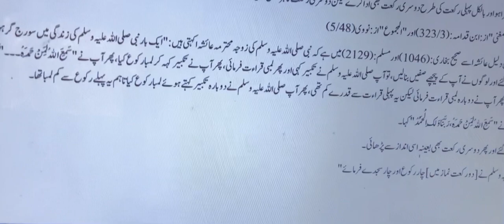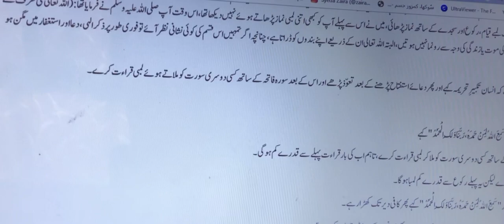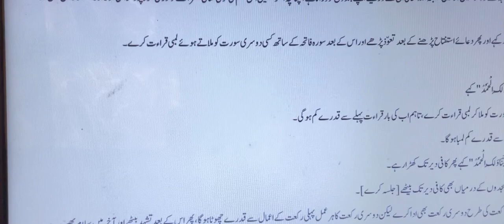سورج گرہن -آپ کو کیا کرنا ہے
سورج گرہن -آپ کو کیا کرنا ہےجب تک گرہن لگا رہے، ہمیں نماز اور توبہ واستغفار میں مشغول رہنا چاہئے ۔

سورج گرہن کی نماز سنتِ مؤکدہ ہے اور بغیر اذان و اقامت کے آہستہ قراءت کرتے ہوئے جماعت کیساتھ پڑھنا مستحب ہے, اس کی کم ازکم دو رکعتیں ہیں اور زیادہ بھی پڑھ سکتے ہیں, چاند گرہن کی نمازمستحب ہے مگر یہ بغیر جماعت کے دو رکعتیں تنہا پڑھیں۔

نوٹ: سورج گرہن کی نماز اس وقت پڑھیں جب مکروہ وقت نہ ہو, اگرمکروہ وقت ہو تو نماز کی جگہ دعا میں مشغول رے ۔

واللہ اعلم ورسولہ اعلم عزوجل وصلی اللہ علیہ وسلم